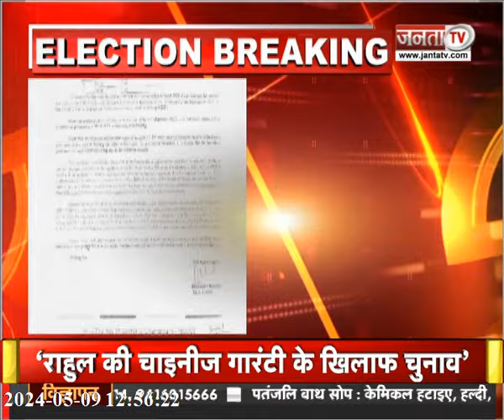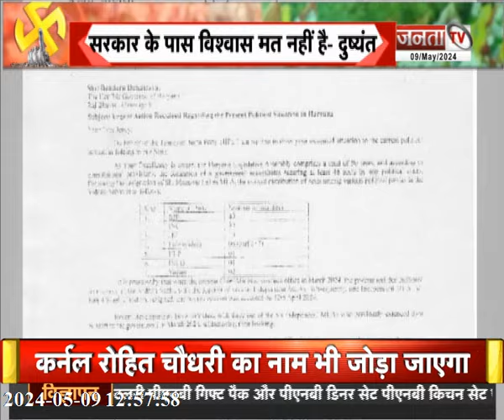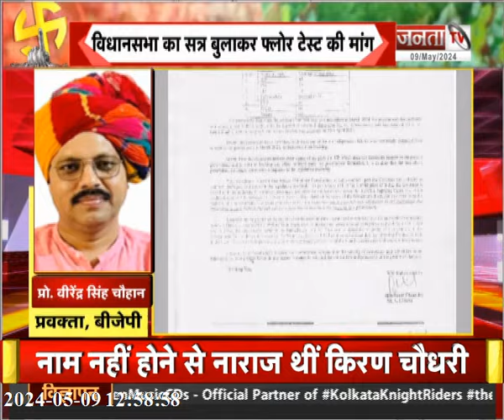Dushyant Chautala ने राज्यपाल को लिखा पत्र, विधानसभा का सत्र बुलाकर फ्लोर टेस्ट की मांग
हरियाणा में बढ़ी सियासी हलचल, Dushyant Chautala ने राज्यपाल को लिखा पत्र, विधानसभा का सत्र बुलाकर फ्लोर टेस्ट की मांग